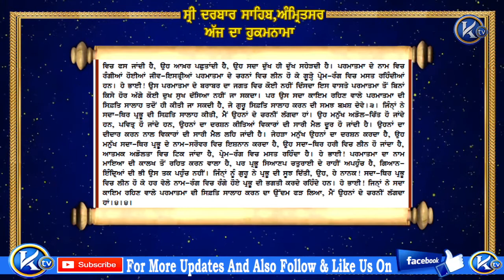ਹੁਕਮਨਾਮਾ ਸ਼੍ਰੀ ਦਰਬਾਰ ਸਹਿਬ ਸ਼੍ਰੀ ਅੰਮ੍ਰਿਤਸਰ ਸਹਿਬ ਜੀ ਤੋਂ ਅੱਜ ਦਾ ਮੁੱਖਵਾਕ :